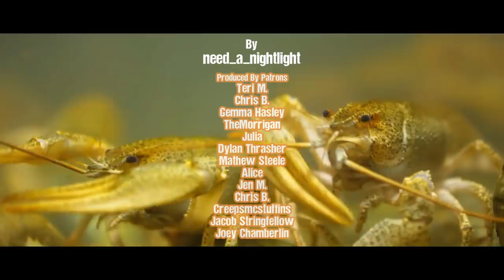I found an abandoned UNDERGROUND BUNKER. I shouldn't have gone inside.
Stay away from the water after dark.

ARTIST:
►Horror Story Thumbnail Art:
Alfven Ato